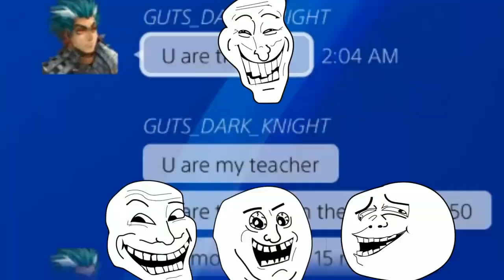sl400 rat exposed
Post a vid of me from 5 months ago i can do the same brain dead brazilia.